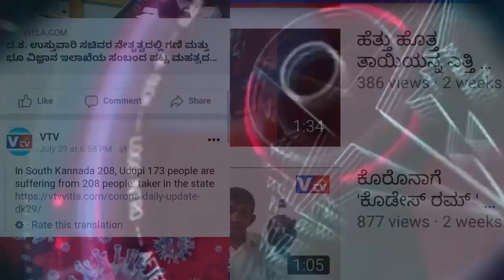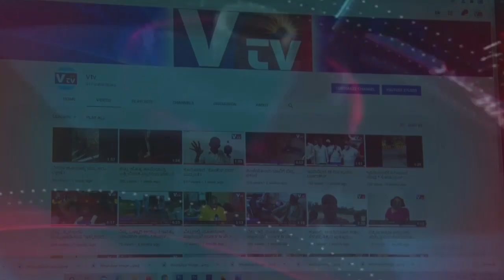40 ದಿನಗಳಲ್ಲಿ 1 ಲಕ್ಷಕ್ಕೂ ಅಧಿಕ ಓದುಗರ ಬಳಿ ತಲುಪಿದ ವಿ ಟಿವಿ " Website "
ದ.ಕ ಜಿಲ್ಲೆಯ ಬಂಟ್ವಾಳ ತಾಲೂಕಿನ ವಿಟ್ಲದ ಪ್ರಪ್ರಥಮ ಅಂತರ್ಜಾಲ ಮಾಧ್ಯಮ ವಿ ಟಿವಿ. ಈ ಅಂತರ್ಜಾಲ ಮಾಧ್ಯಮ ಹುಟ್ಟಿ 40 ದಿನಗಳಾದ್ರೂ  ಜನರ ಬಳಿ ಮಾತ್ರ ಅತೀ ವೇಗವಾಗಿ ತಲುಪಿದೆ. ಕೇವಲ 40 ದಿನದಲ್ಲಿ ಸುಮಾರು 1 ಲಕ್ಷಕ್ಕೂ ಅಧಿಕ ಓದುಗರನ್ನು ಸಂಪಾದಿಸಿದೆ.